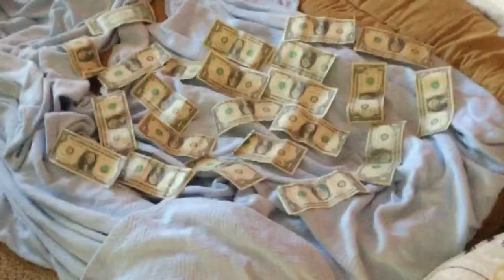Hey where is Georgie